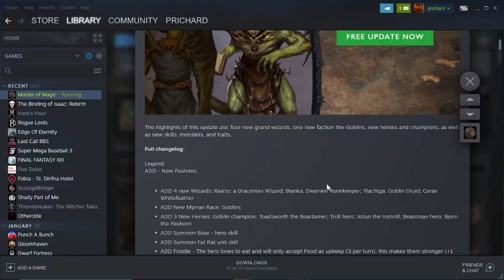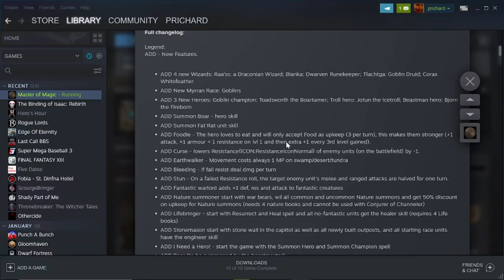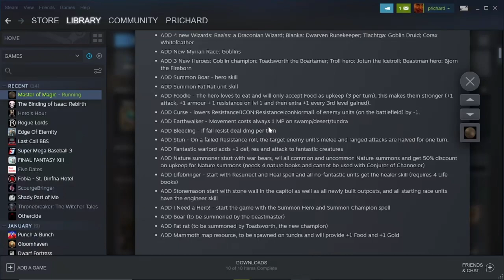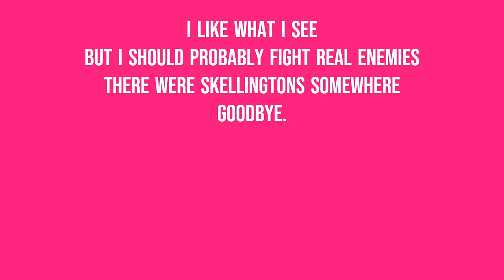Master of Magic (2022) Through the Myrror DLC Goblins Turns 1-50 + DLC First Impressions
Exciting new free DLC for Master of Magic! Goblins can really do some production.